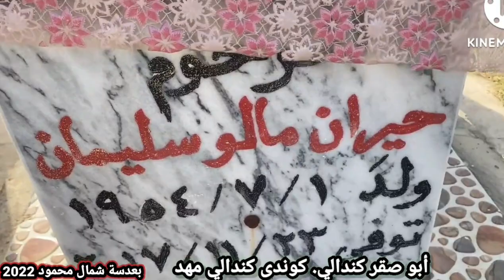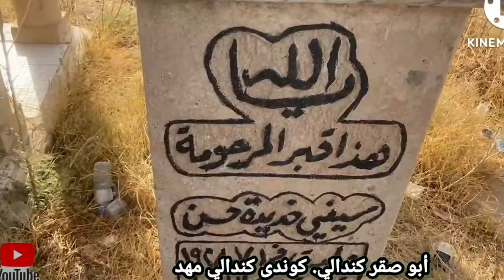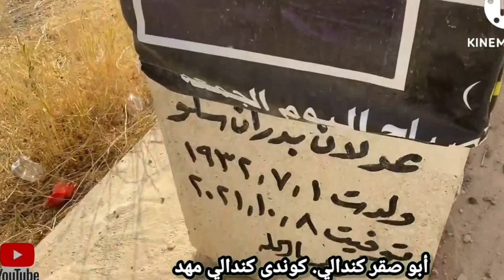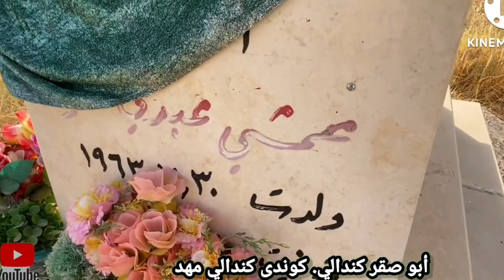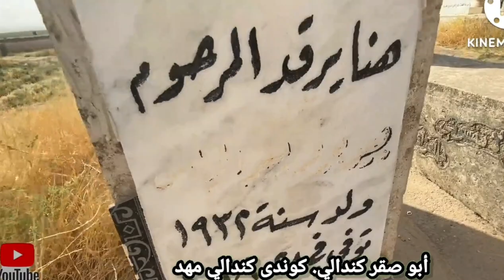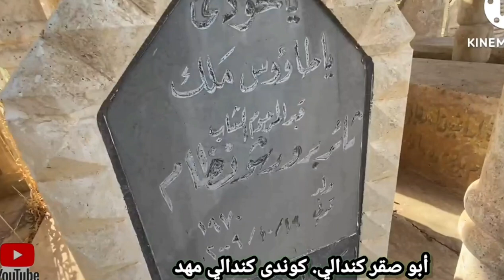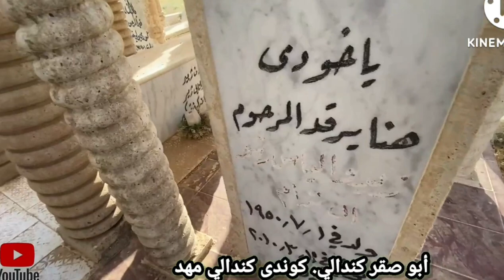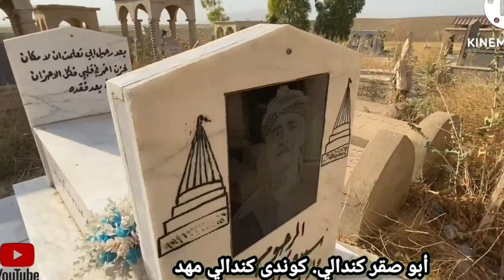مقبرة قرية كنداله قديم مقطع الأول 2022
مقطع فيديو مصور من الاخ شمال محمود كندالي
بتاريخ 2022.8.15